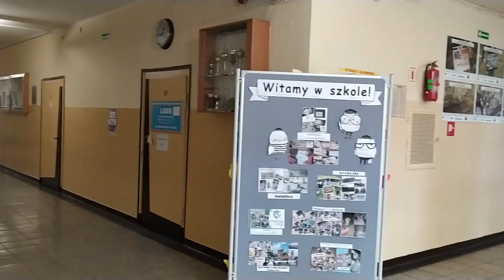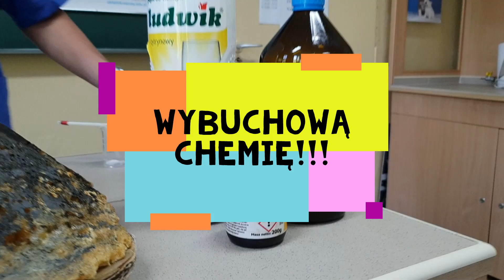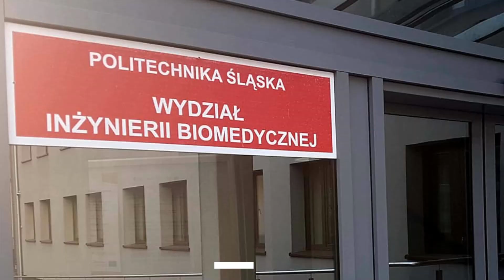2 Liceum Ogólnokształcące w Zabrzu zaprasza!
Przyjdź do Dwójki i ucz się z nami!
DWÓJKA - INNY WYMIAR NAUKI

Od 70 lat kształcimy przyszłych naukowców, lekarzy, architektów, prawników i artystów.
Od 40 lat jesteśmy Szkołą Stowarzyszoną UNESCO. Organizujemy międzynarodowe wyjazdy i przedsięwzięcia – odwiedziliśmy już niemal całą Europę.
Od lat patronuje nam Fundacja Śląskiego Centrum Chorób Serca, a Ambasadorem naszej szkoły jest prof. Marian Zembala.
Współpracujemy z Politechniką Śląską.
Rozwijamy talenty naukowe, sportowe i artystyczne!
Stawiamy na naukę!